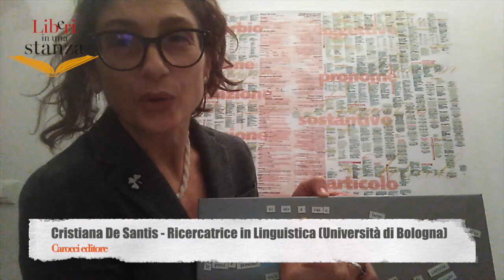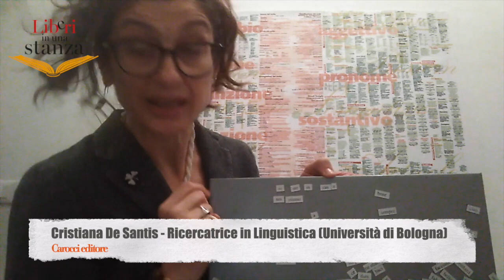Cristiana De Santis: Grammatica, un gioco da ragazzi #1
Quante regole ha la grammatica! è difficile per tutti tenerle a mente e usarle. Cristiana De Santis ci propone un gioco e insieme una sfida: ridurre tutte queste regole a poche regole chiare che ci permettano di formulare frasi corrette. E per farlo parte proprio dalle parole che accompagnano come un mantra questi giorni: «Io resto a casa».

Cristiana De Santis insegna Linguistica italiana presso l’Università degli Studi di Bologna. Con Carocci ha pubblicato "Che cos’è la grammatica valenziale"

Il video fa parte della raccolta “Lib(e)ri in una stanza" di Carocci editore